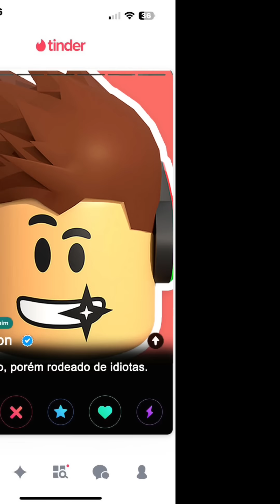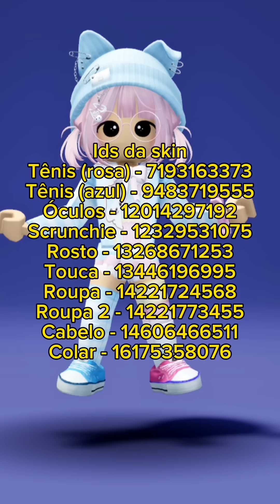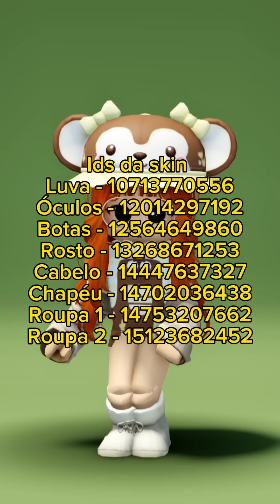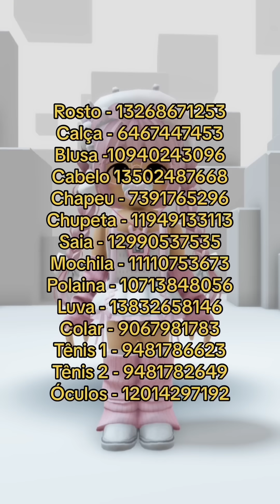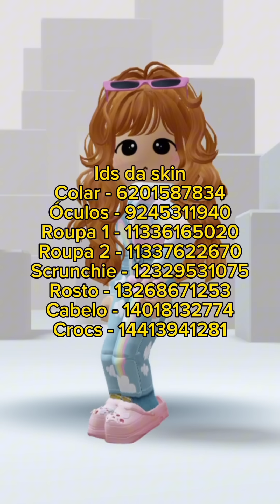Roblox - Minha rotina no Brookhaven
Olá pessoal
Esses são os vídeos da semana e mais um pouco, especialmente para vocês que não conseguem acompanhar meu canal diariamente!